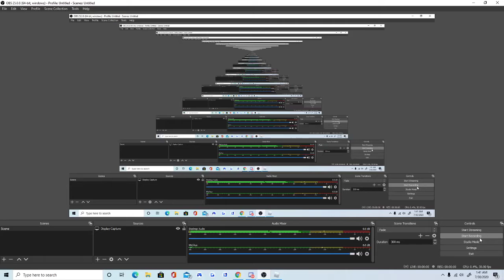Corruption can spread to people?!|Loomian Legacy|Roblox